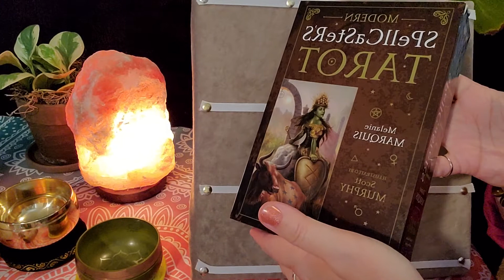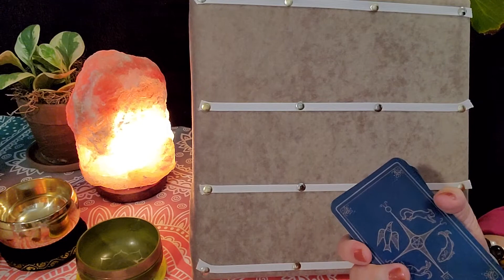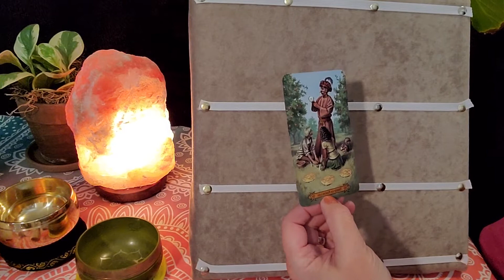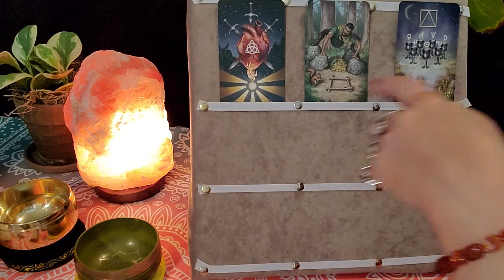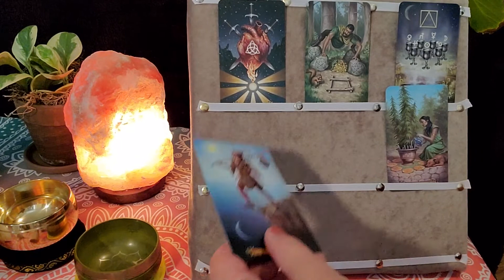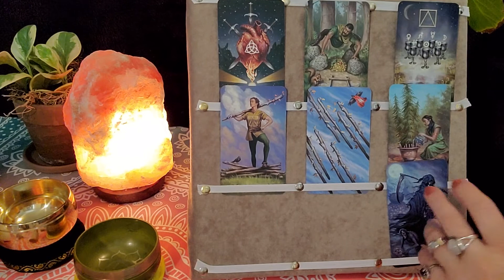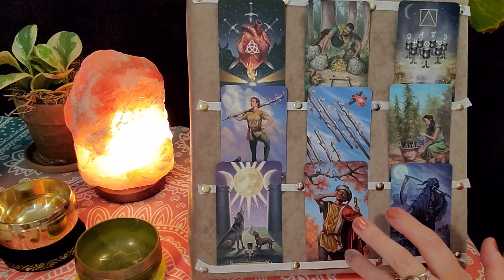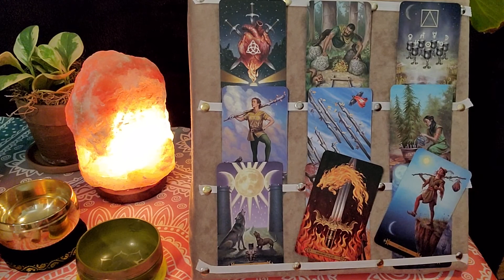Nov2020 (new adventure)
Moons & Planets 2020
💙Oct 31 blue moon
☆Nov 3 Mercury direct
🔴Nov 3 *vote* moon in Gemini
☆Mars direct Nov 13
🌑Nov 15th new moon
☆Neptune direct Nov 20
♐Nov 21 sagittarius season
🌘Nov 29&30 full moon/Lunar eclipse
☆Chairon direct Dec 11
🌒Dec 14 new moon/Solar Eclipse
♑Dec 21 capricorn season
🌕Dec 29 full moon
Hello, my name is Misty the Mystic & welcome to Sugarfoot Tarot. I connect with angels & guides. My skills are: intuitive Medium, Tarot, Finding missing persons, Pet Psychic, IET Angel Healer & Spiritual Life Coach! Thank you!

Check out Sun. Moon. Rising & Venus placements in your chart for maximum understanding of yourself & others. Pls view all videos.

Air signs: Gemini Libra Aquarius
Fire: Aries Leo Sagittarius
Water: Cancer Scorpio Pisces
Earth: Taurus Virgo Capricorn
🌟Ophiuchus, Cetus

Sugarfoottarot.com
All Major Credit Cards accepted

Services my Phone, Facetime, Skype & Zoom

Mission Statement:
I will learn, do and apply all I can in this life time.
I will share my gifts and talents.
I will have a positive impact on the earth, universe and humanity.
I will leave this universe better than I arrived.

Thank you Misty the Mystic